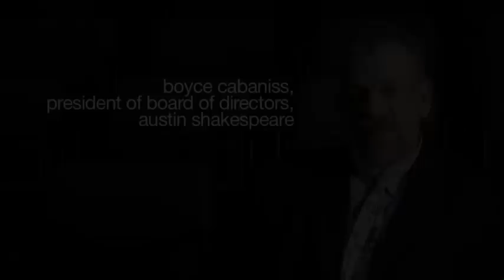Austin Shakespeare Living Today for Tomorrow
A fundraising video for Austin Shakespeare.  Open your wallets, coin purses and money clips!